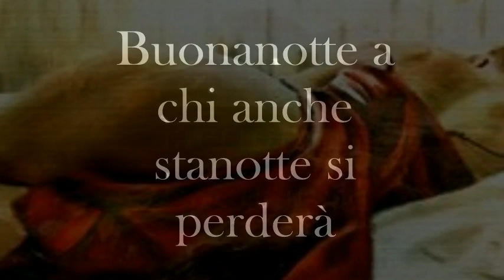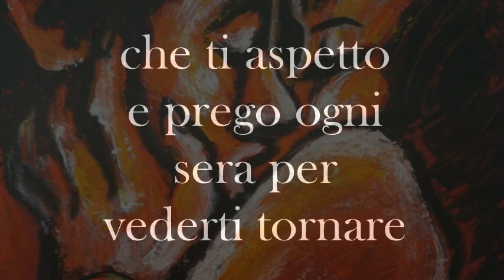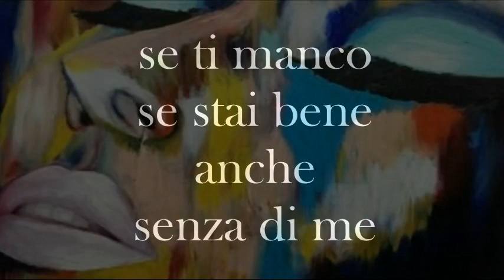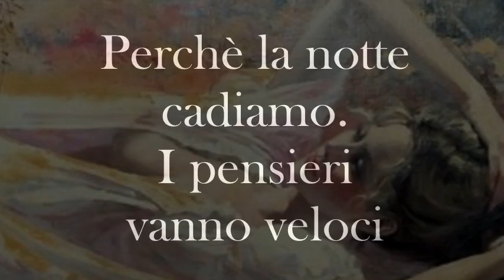Buonanotte a te -Bukowski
In una notte senza luna ho scritto questo valzer. Cercavo un titolo e mi sono imbattuto in "Buonanotte a te", bellissima poesia di Charles Bukowski che ho letto in gioventù. Essa rappresenta al 100% ciò che volevo esprimere. Per lo sfondo ho utilizzato, mi perdoneranno, immagini di dipinti da Munch, Hopper, Kawasaki, Toulouse-Lautrec, Klimt, il genio erotico di Manara e persino Michelangelo; oltre ad altri capolavori dell'800' e del 900'. Per rappresentare quel misto di follia, passione, rimpianto, solitudine e quant'altro che riempie i pensieri della notte, i quali come dice il vecchio Charles: "Vanno veloci".